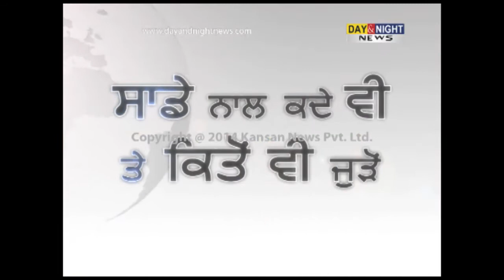AISSF President Karnail Singh Peermohammad also demands ban on Dera chief's film 'MSG'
AISSF President Karnail Singh Peermohammad also demands ban on Dera chief's film 'MSG - The Messenger of God'